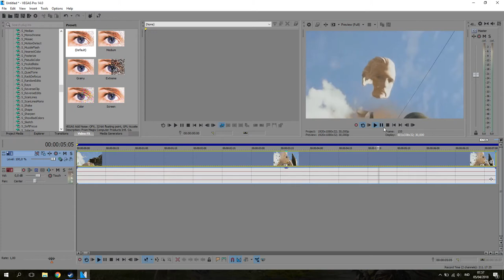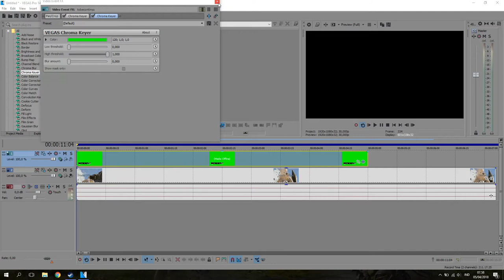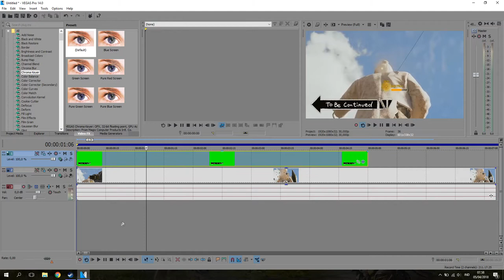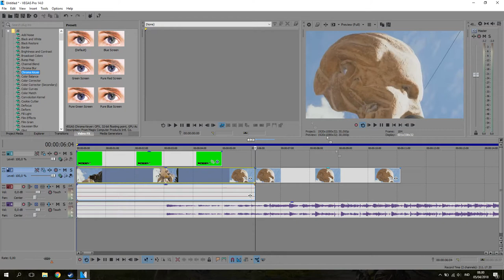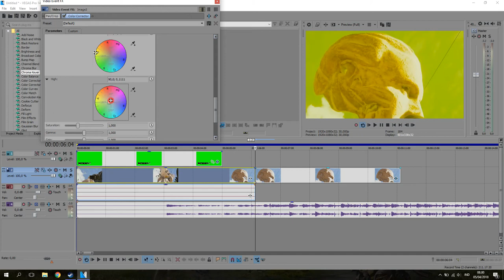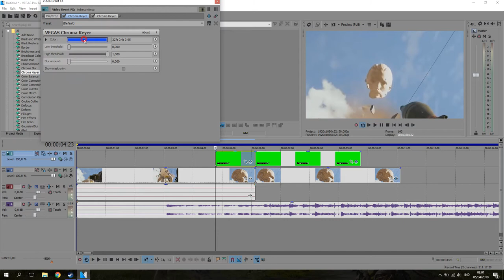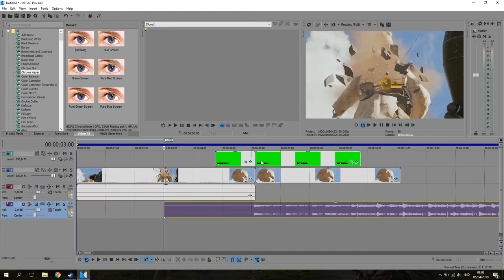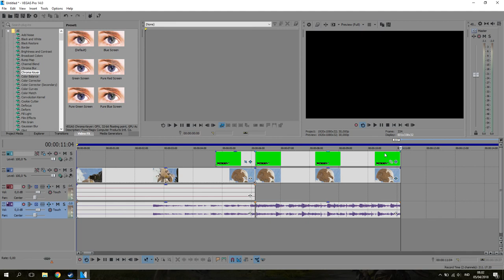Cara Membuat To Be Continued Meme di VEGAS!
oke bang,kali ini guwek akan memberikan tutorial bagaimana cara membaut effect to be continued di Vegas,silahkan ditonton sampe beres :D

PSU : Gardu Listik
VGA : Bawaaan Mobo
FAN : Kipas Turbin
Processor : AMD Athlon x64 0.1 GHz
Motherboard : Motherboard Mati
HDD : Harddisk PS2
Casing : Kardus&Triplek
Monitor : GG 55 inch Curved Edition
Memory: 128MB Cap Tiga Setang
Headset : Samsul Wireless Edition(Emang gak ada kabel,karena digunting)
Mouse: Virtual Mouse
Keyboard: Virtual Keyboard
Kursi: Kursi Taman